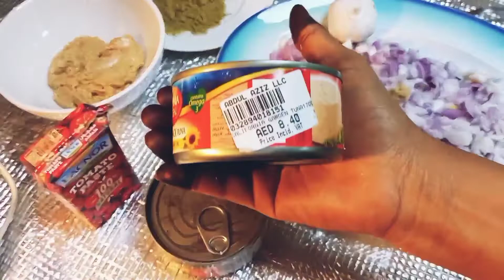فسيخ _#التونة _#بطريقة سريعة وساهلة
فسيخ التونة
بصل ..توم ..فول سوداني ..صلصة ..ملح ..فلفل اسود